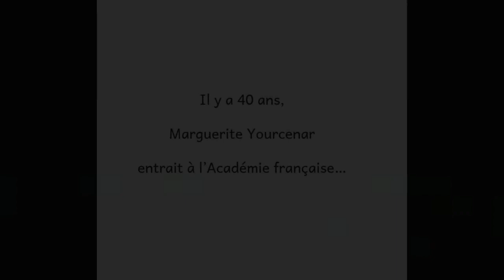"Comment Wang-Fô fut sauvé" de Marguerite Yourcenar (extraits)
Lecture d'extraits choisis de la nouvelle fantastique/poétique "Comment Wang-Fô fut sauvé" de Marguerite Yourcenar.
La nouvelle est tirée du recueil "Nouvelles orientales" (1938).

Illustré d'après le court métrage d'animation réalisé en 1987 par René Laloux.

16:50 une vidéo de France Inter avec un extrait du discours de réception de Marguerite Yourcenar à l'Académie française le 22 janvier 1981.